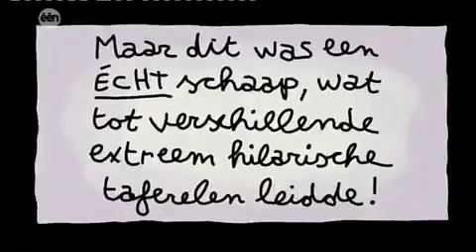Kabouter Wesley - 34. Zal Ik Hem Eens Aanzetten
- Amai der is weer niks te zien op tv !
- Kzal hem eens aanzetten.